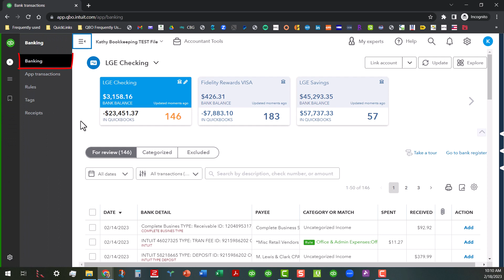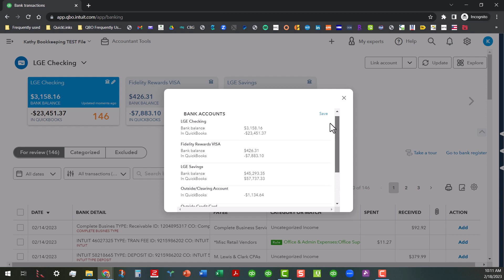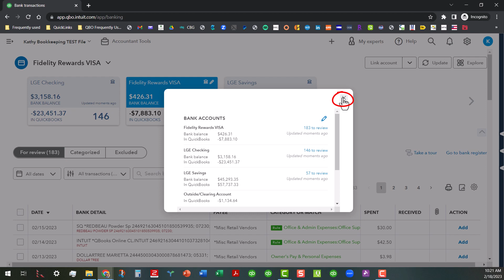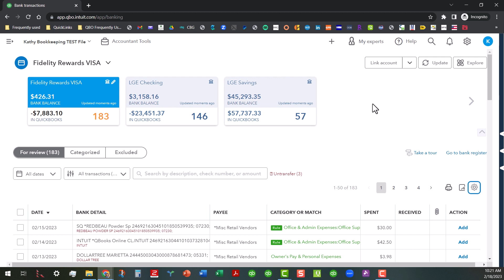How to Manage Bank Feeds in QuickBooks Online (QBO) - Organizing your Banking Accounts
Today's video is a continuation of a multi-part series on how to manage bank feeds in QuickBooks Online (QBO). Today's video is specifically about organizing your banking accounts in the Banking Center. I recommend reordering the accounts from left to right in order of heaviest usage to least used.

00:00 - Introduction
00:37 - How to access the Banking Center
00:57 - Scrolling to see all attached accounts
01:24 - Reorder accounts menu access
01:34 - Click on link to open editing window
01:45 - Click pencil to reorder
01:53 - We will move Fidelity to first spot
02:06 - My recommendations for reordering
02:32 - Don't forget to save your changes!
02:37 - Click on the X to return to Banking
02:54 - Wrap up and what's next
03:14 - Outtro and how to contact me